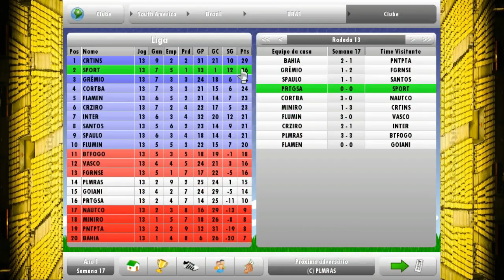NEW STAR SOCCER #08 BRIGANDO PELA LIDERANÇA